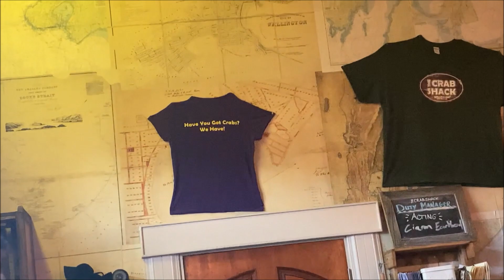I went to the Wellington Protests...